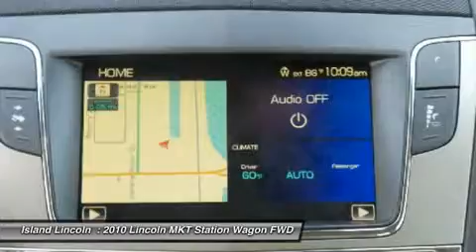2010 Lincoln MKT T2467A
2010 LINCOLN MKT Merritt Island, FL
Stock# T2467A

Island Lincoln
1850 East Merritt Island Cswy

Don't miss this 2010 Lincoln MKT. It's equipped with Automatic transmission and features a White Platinum Metallic Tri-Coat exterior. With 58715 miles, you'll want to take this car home. Make a great choice today.